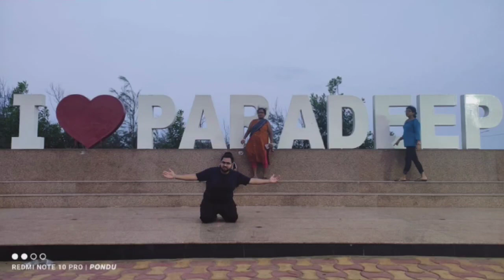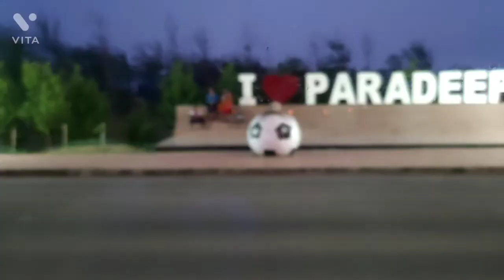I love paradeep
just a trip to paradeep sea beach